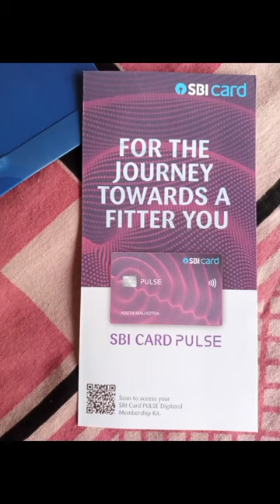HIGHER LIMIT SBI CREDIT CARD UNPACKING VIDEO, SBI CARD PULSE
State Bank of India credit card unpacking video.
SBI CARD PULSE KA UNPACKING VIDEO